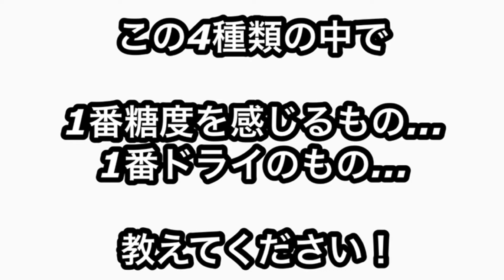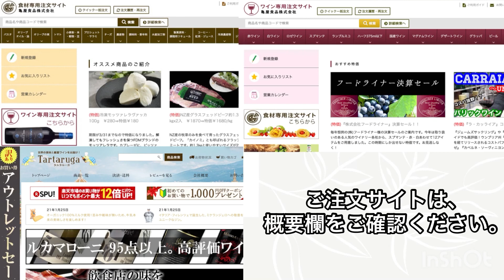【イタリアワイン】2005年と2007年ヴィンテージのブルネロをテイスティングしてみました。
Podere la vigna brunello di montalcino DOC 05 07

↓飲食店様向け
業務用食材サイト

↓一般消費者向け
楽天市場タルタルーガ

画像素材

pro-foto.jp